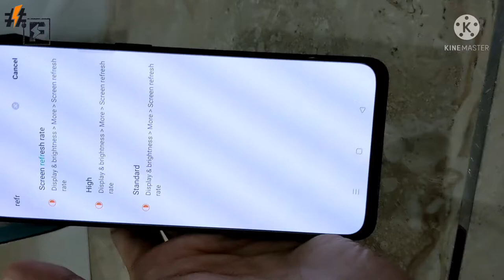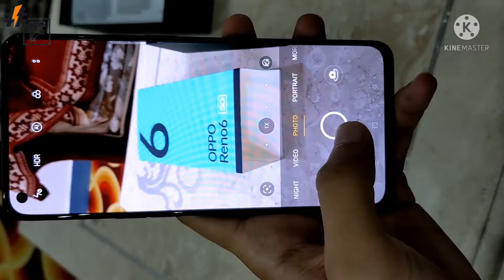Oppo Reno 6 unboxing & first look Design| camera test | dimensity 900 | 90hz amoled| 64mp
Hello bhaiyo Mene is video main unboxing kari oppo Reno 6 ki or kuch details ki baat ki Design camera refresh rate or accessories ke baare mein